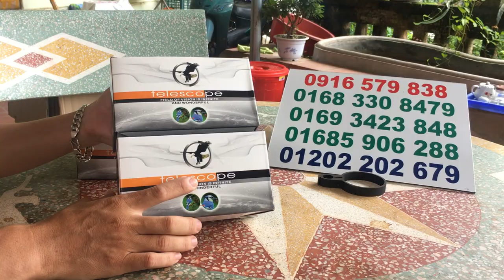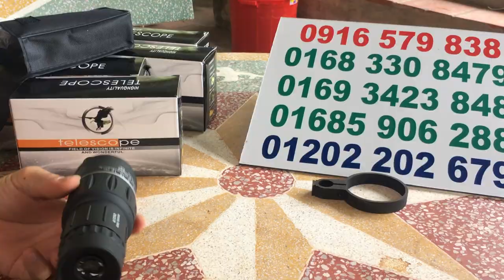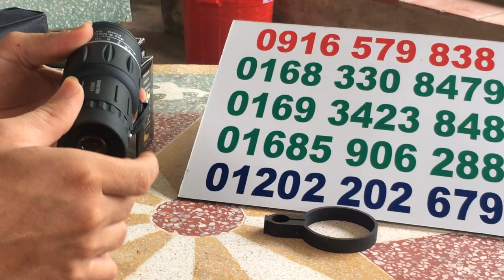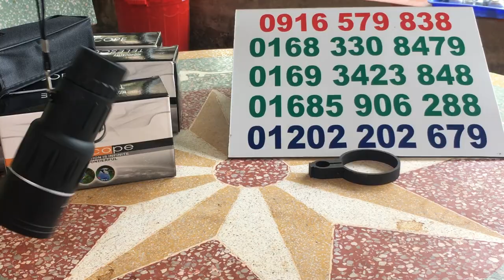ỐNG NHÒM MỘT MẮT, ỐNG NHÒM SĂN ONG, ỐNG NHÒM DU LỊCH GIÁ RẺ 01658925474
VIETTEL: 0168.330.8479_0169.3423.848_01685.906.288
ỐNG NHÒM LOẠI MỘT MẮT CHO ANH EM ĐI SĂN ONG, ĐI DU LỊCH, QUAN SÁT SĂN BẪY HÀNG ĐẸP GIÁ RẺ 300K/CÁI BAO SHIP ĐI TOÀN QUỐC.